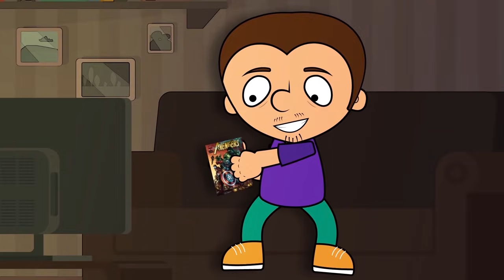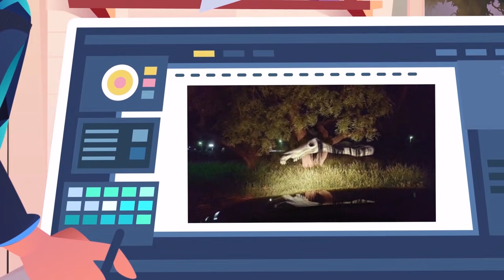Tony VS Freddy Krueger, Long Horse and Plague Doctor. Compilation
Hello everyone! Today we have another compilation. We have collected for you the latest videos about all sorts of monsters and scary characters. Tony's rivals today will be:: the dangerous and terrible Freddy Krueger, the inexplicable and mysterious Long horse and, of course, the most mysterious object of the SCP Foundation, the Plague Doctor, number SCP-049. Look closely, you will not see such horror stories on Dream Stories TV Adventure. Have a nice watching!